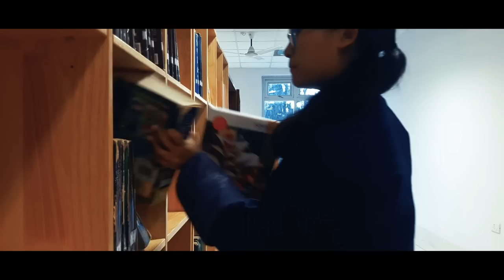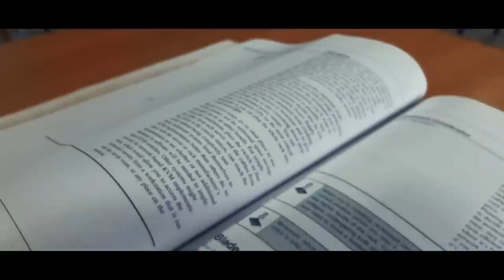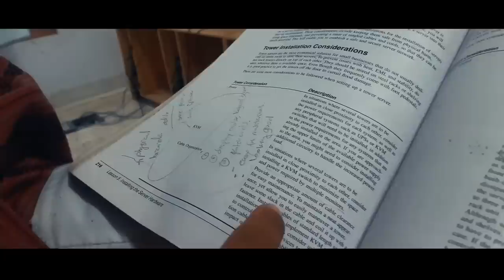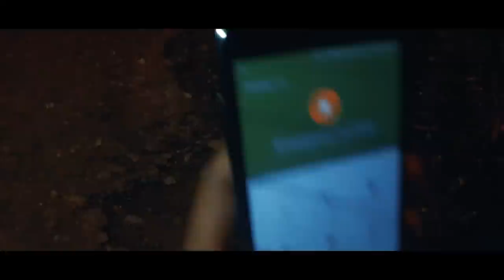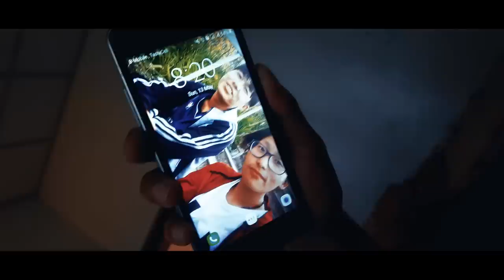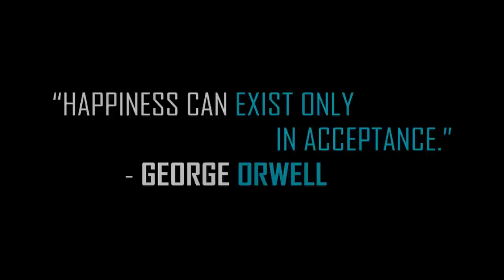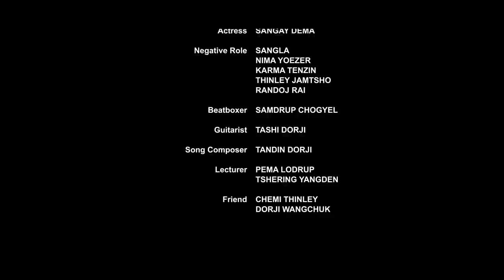ONE: The Fluent Stammer Official Short Movie 2018